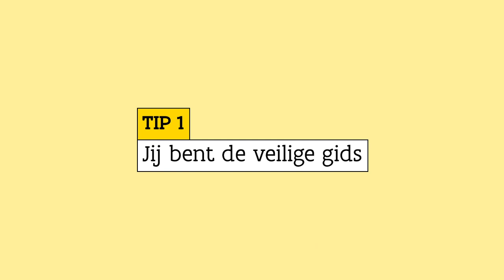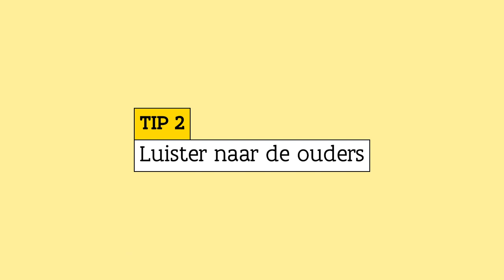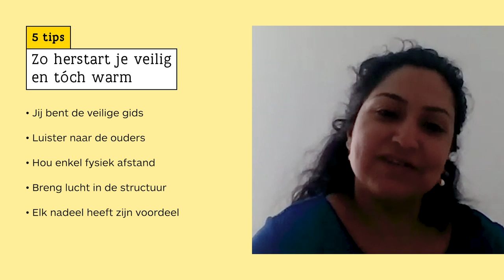Zo herstart je veilig en tóch warm met je klas: tips van kinderpsychiater Binu Singh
Leerlingen mogen terug naar school in een vreemde tijd. Hoe zorg je ervoor dat de herstart warm verloopt? Kinderpsychiater Binu Singh (UZ Leuven) geeft tips.

Meer boeiende experten over onderwijsthema’s?